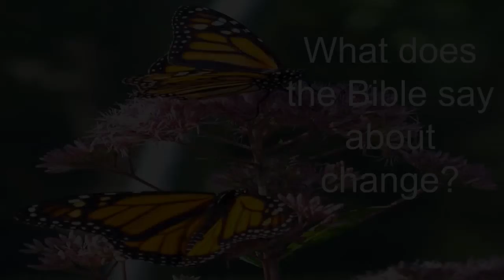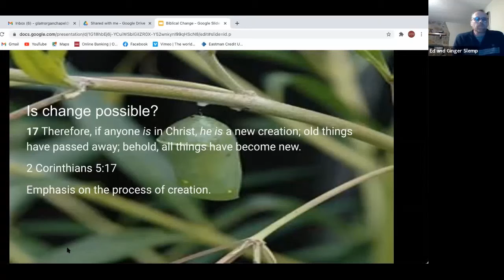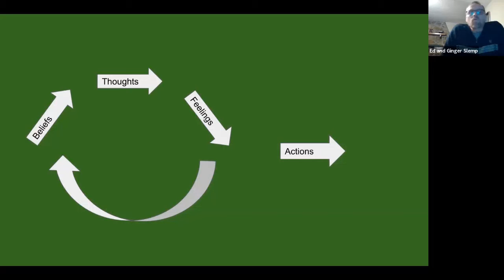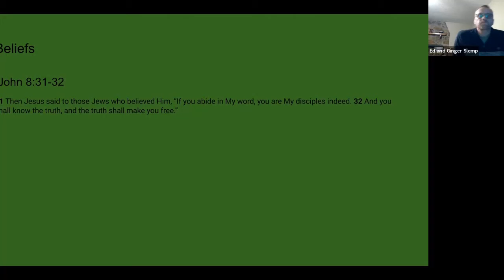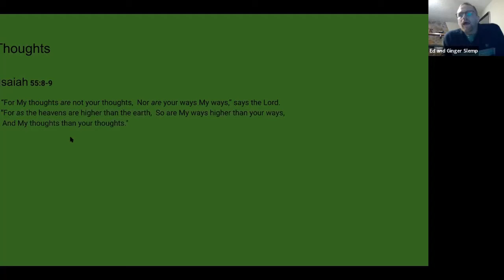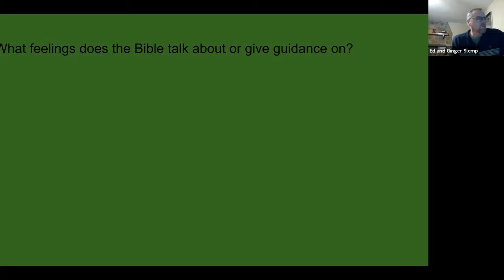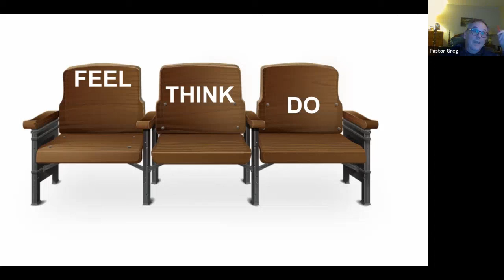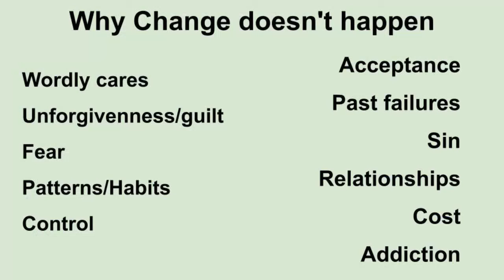Biblical Change How it Happens Part 2